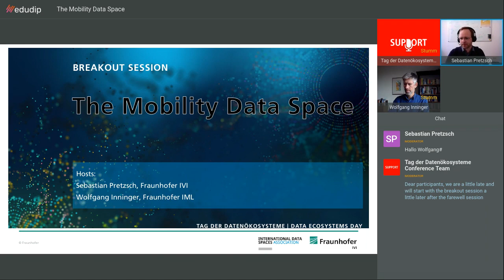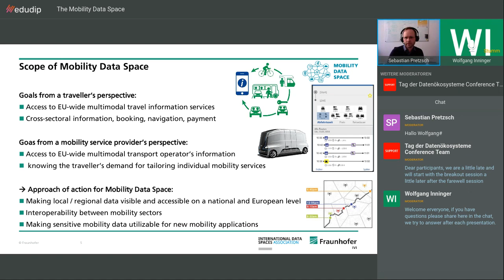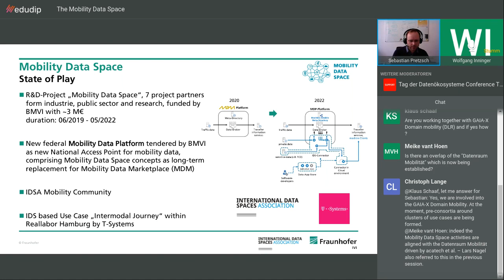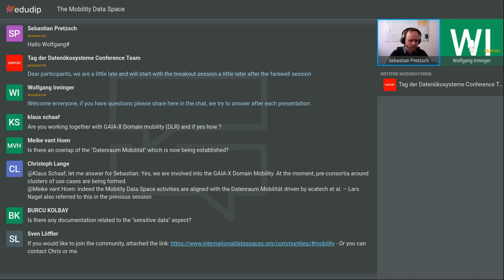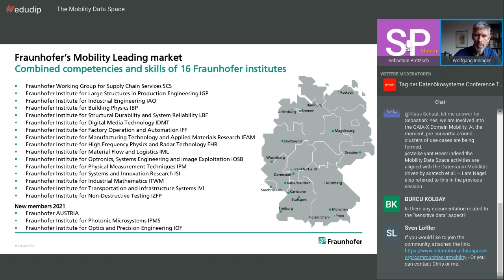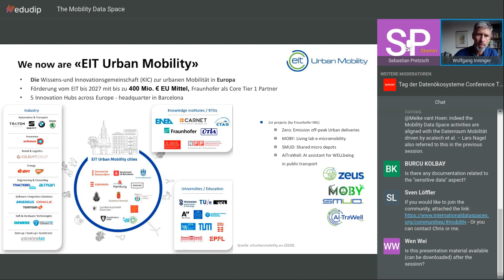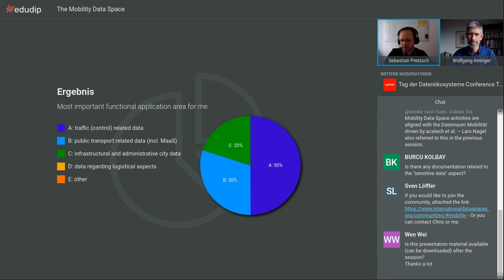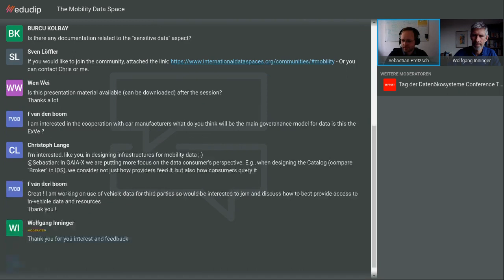Mobility Data Spaces: Approach for Smart Mobility Applications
How do we apply the IDS principles in the mobility sector? What are the main fields to tackle and what problems could occur?

This Breakout Session was led by Sebastian Pretzsch (Fraunhofer Institute for Transportation and Infrastructure Systems IVI) and Wolfgang Inninger (Fraunhofer Institute for Material Flow and Logistics IML) as part of the Data Ecosystems Day on November 26, 2020. All contents of the event (including the presentations) can still be accessed on the event platform

For more exciting project reports, interviews and photo galleries on data ecosystems and other technologies, visit Fraunhofer InnoVisions